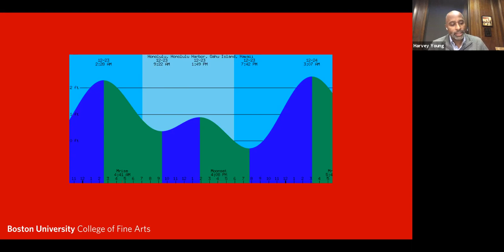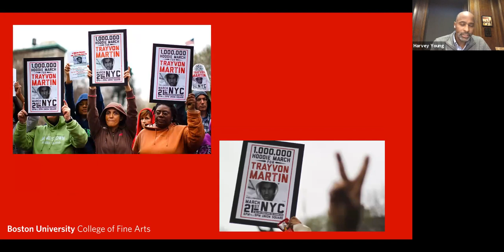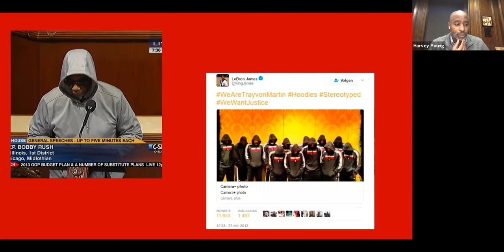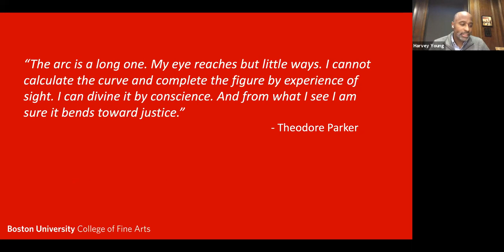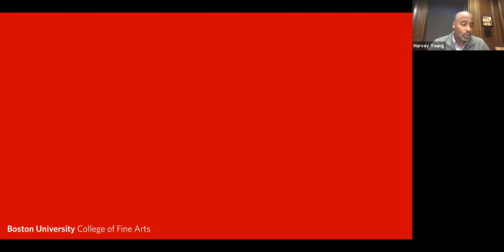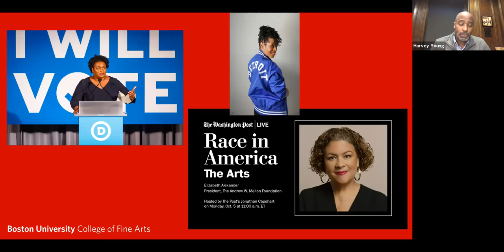Regenerating from Racism and Ethnocentrism: a Boston University Student-Faculty Forum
After a year filled with pain, hardship and suffering due to the pandemics of COVID-19 and systemic racism, the final Student-Faculty Forum of 2020 will look to regeneration. Specifically, how to bring health, repair, recovery, growth, and new life to where there was once damage, disease, and destruction.